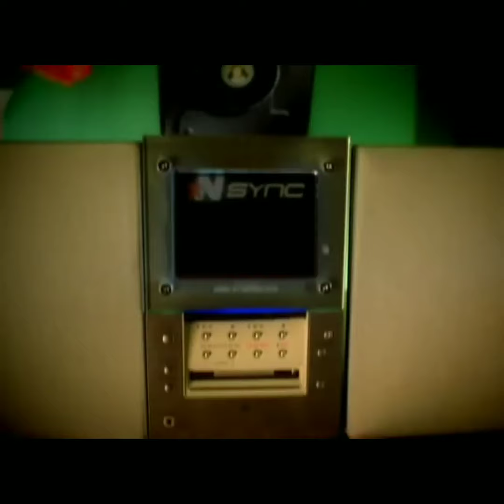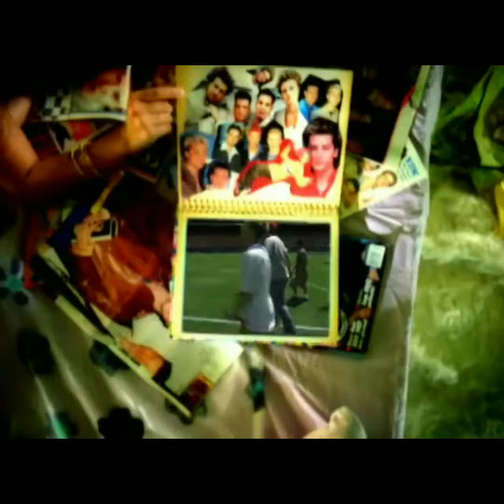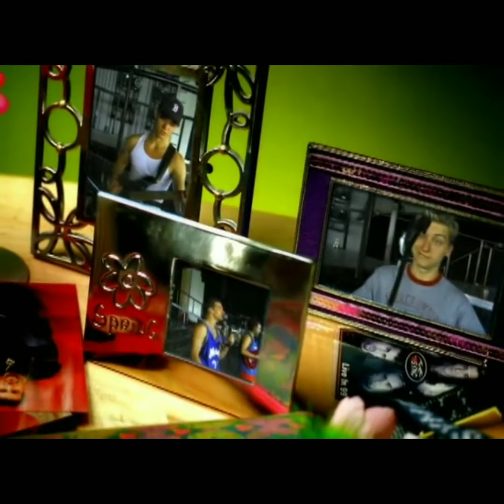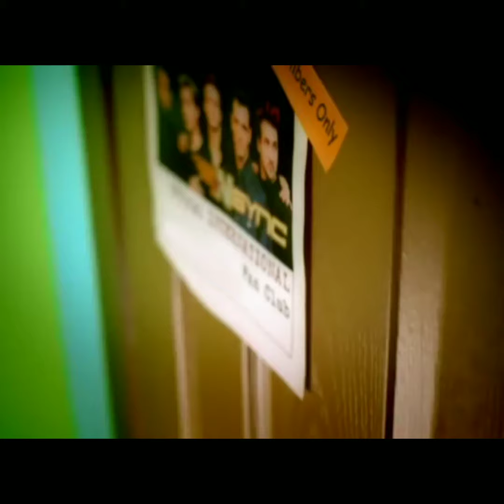*NSYNC - I'll Never Stop - Single (+B-Side, Bye Bye Bye Remixes & Video) [Full Single]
Wiki:

"I'll Never Stop" is a song by American boy band NSYNC. It was released through Jive Records as the second single from the international edition of their second studio album, No Strings Attached (2000) on May 30, 2000. The song was written by Max Martin, Alexander Kronlund, and the producer Kristian Lundin. "I'll Never Stop" topped the charts in El Salvador, and peaked at number 13 on the UK Singles Chart, and charted in the top 20 in Scotland, Sweden, and the Czech Republic. The song was later included on NSYNC's 2005 greatest hits album Greatest Hits, which was its first release in the United States.

Timestamps:

00:00 - 1. I'll Never Stop - Radio Edit
03:07 - 2. I'll Never Stop - Album Version
06:34 - 3. I'll Never Stop - Instrumental
09:42 - 4. Bye Bye Bye - Riprock 'N Alex G Remix - Radio Edit
14:37 - 5. Bye Bye Bye - Riprock 'N Alex G Remix
21:10 - 6. Bye Bye Bye - Teddy Riley's Club Remix
26:39 - I'll Never Stop (Video)

Album: I'll Never Stop
Release: May 30, 2000
Artist: *NSYNC